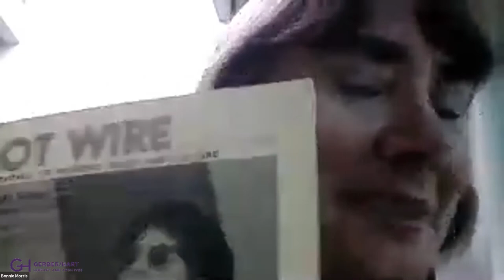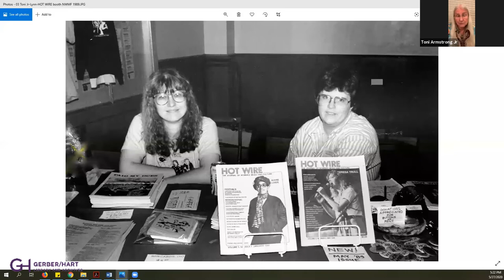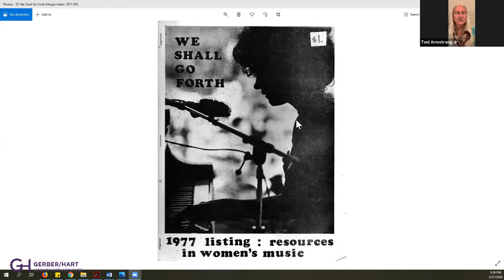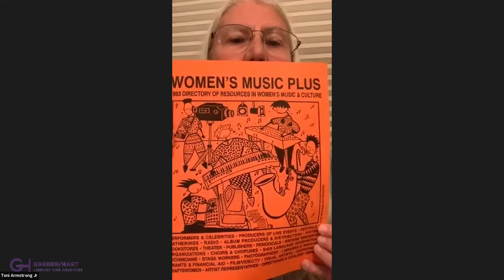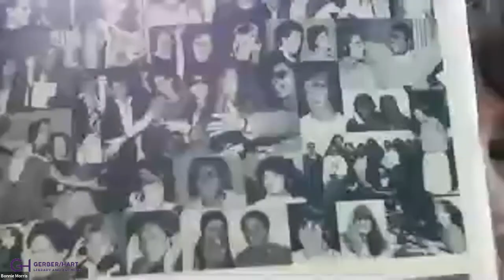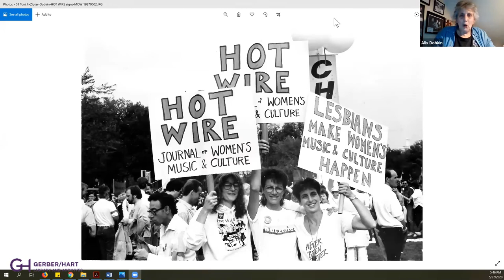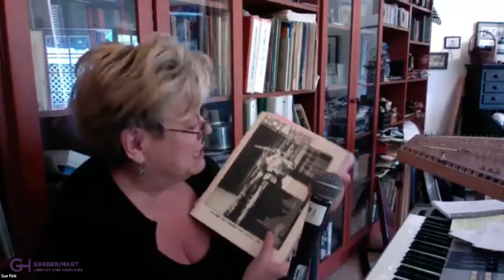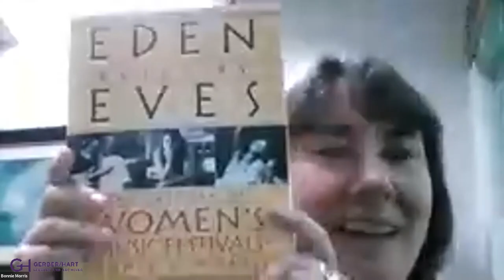Hot Wire Journal Panel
Hot Wire: The Journal of Women’s Music and Culture was first published in 1984. Hot Wire covered all aspects of lesbian feminist women’s entertainment and especially highlighted these spaces in Chicago. The journal grew out of an organization called Not Just a Stage which was formed by Toni Armstrong Jr. who had been publishing an annual directory of women’s music resources since 1977. Eventually, Toni and three other partners, Ann Morris, Etas Michele Carria, and Yvonne Zipter joined to form Not Just a Stage which published Hot Wire. The primary goals of Not Just a Stage were to be a catalyst to develop and maintain a network of creators of women’s culture. Throughout its 10 years of existence, Hot Wire published 30 issues, with its final issue printed in September 1994.

On the panel are Toni Armstrong Jr. one of the founders of Hot Wire, and Bonnie Morris, PhD, women’s history lecturer at UC-Berkeley, and and Jorjet Harper, journalist and author.  The interview was recorded May 27, 2020.